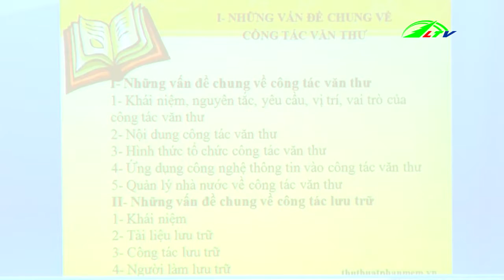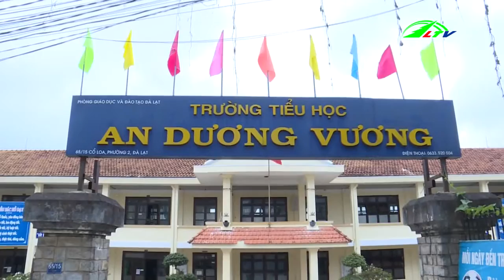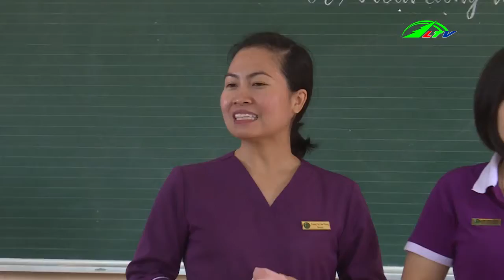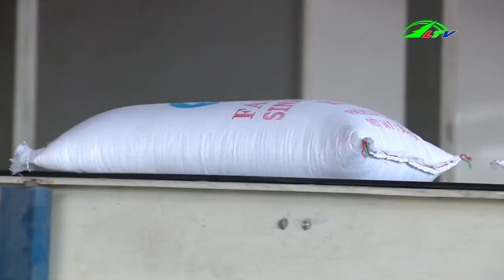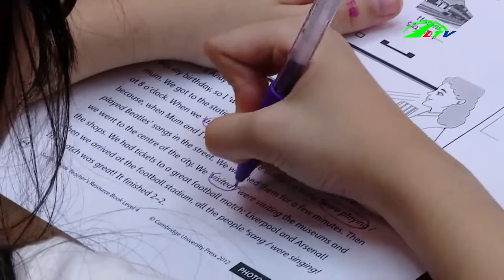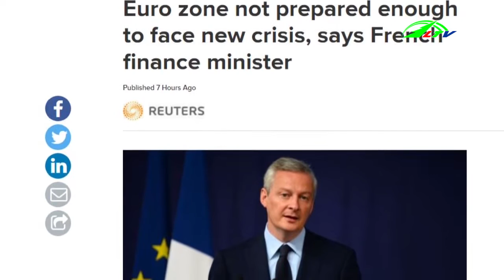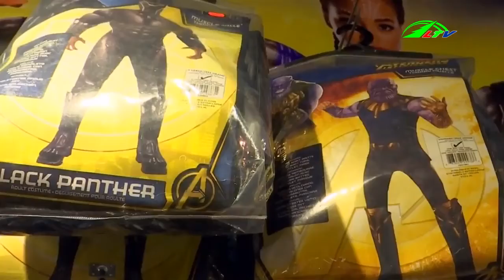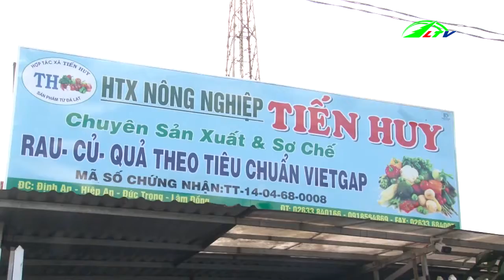Thời sự lâm đồng | Tin tức 24h việt nam | Tin nóng cập nhật | Lâm Đồng TV